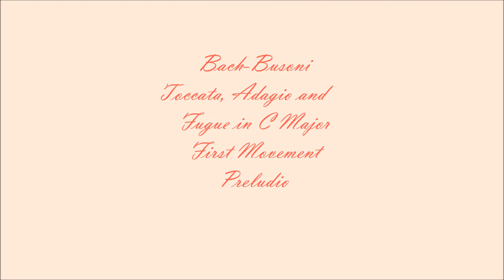C. K. Chang's Gallery 1 (張醫師油畫), Piano by Peter Chang, Bach-Busoni - Toccata in C Major I. Preludio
Original oil paintings by C. K. Chang
Piano by Peter Chang
Bach-Busoni - Toccata, Adagio and Fugue in C Major, BVW 564 I. Preludio
Performed at Campbell Recital Hall, Stanford University